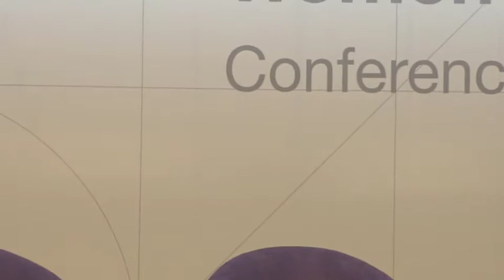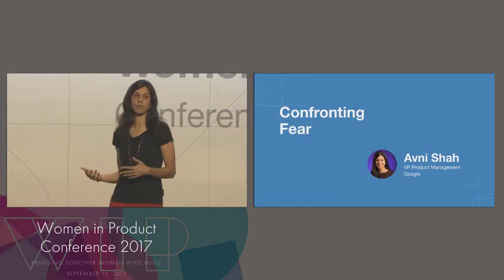Confronting Fear | Avni Shah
Avni Shah joined Google in 2003 and is now VP of product management, heading up a new initiative focused on long-term impact in education. Previously, she led the product team for Chrome browser, growing it to over 1B users.

She also spent two years in Zurich, Switzerland, leading Google Maps and Local efforts for Europe, the Middle East, and Africa. In her early years at Google, she was the product manager for Google Toolbar, driving its rapid adoption by hundreds of millions of people worldwide, and she kicked off Google's first search personalization efforts.

Avni received a B.S. in Computer Science & Electrical Engineering from MIT.